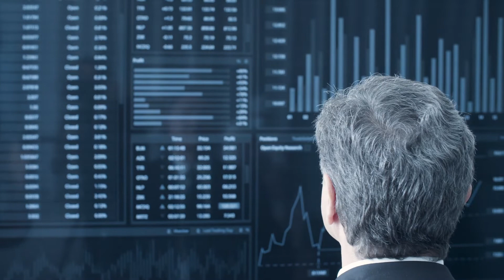Why Vultures are getting extinct in India ? | Telugu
As the vultures are critically endangered species and also listed in IUCN red list. This video tries to explain the dangers that the mankind may face, if the vultures get extinct. Vultures are the natural scavengers of the ecosystem and humans are getting greatly benefited by them. If there are no vultures then the world be full of zoonotic diseases.